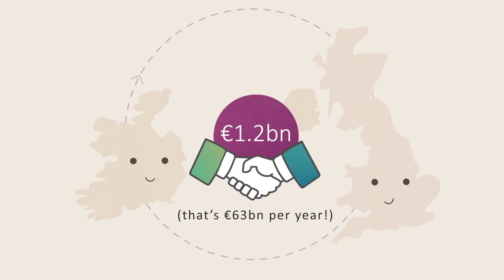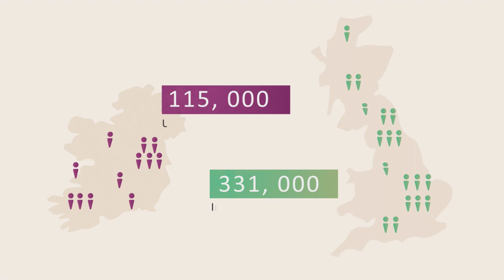Brexit's Impact on Ireland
A channel of advising and general finacial information.
Your Quick Guide to Brexit's Impact on Ireland